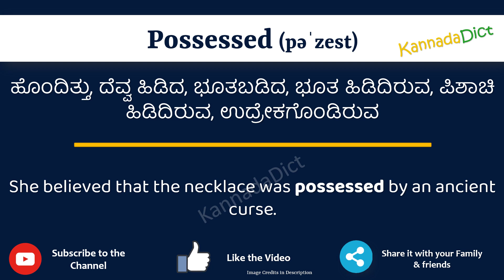Possessed Meaning in Kannada | Possessed in Kannada Dictionary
In this video, we will understand the meaning of Possessed in Kannada and learn the pronunciation of Possessed in Kannada.

 That is, you will understand Possessed meaning in Kannada as well as how to speak Possessed in Kannada,

What is the proper way to speak Possessed in Kannada?

So, Let’s learn the word Possessed in Kannada in just one minute.

Let’s, understands Possessed examples in Kannada